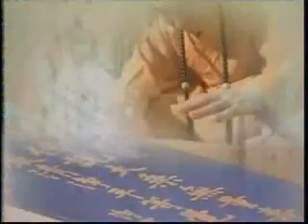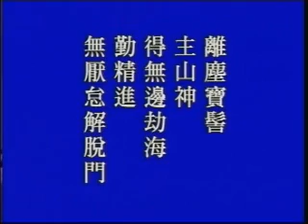大方廣佛華嚴經 0463B